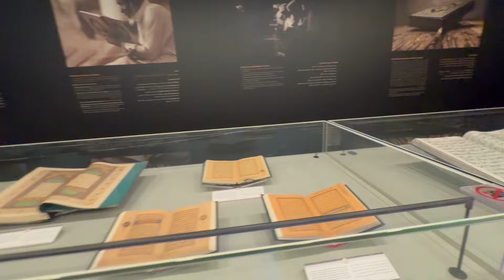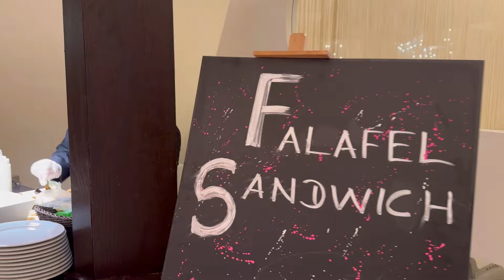Aur yaha say shuru hota hai umrah ka safar - Vlog 42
Musician: @iksonmusic